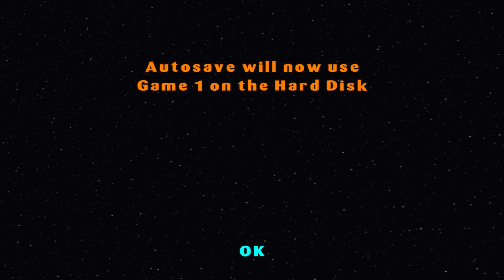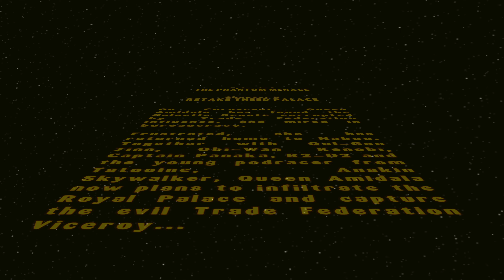LEGO Star Wars: The Video Game - Retake Theed Palace (Story)